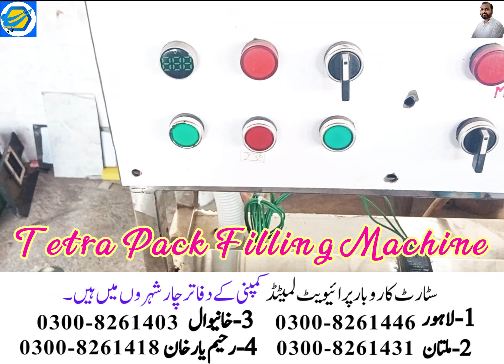Packing/Filling Business | Tetra Pack Filling Machine/ Start Karobar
Visit start karobar on
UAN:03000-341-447